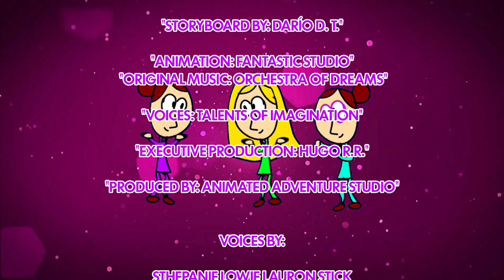Girls Things - Final Credits (2008)